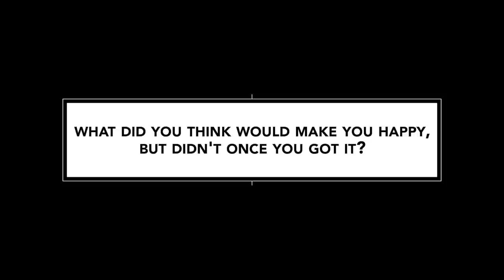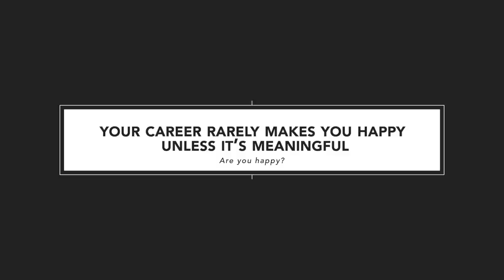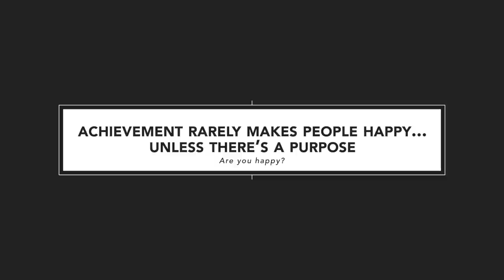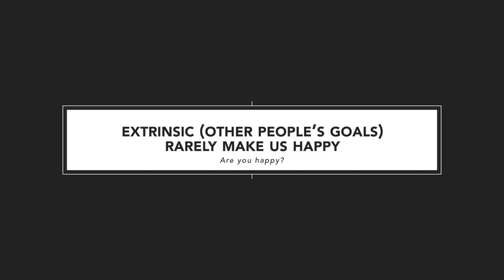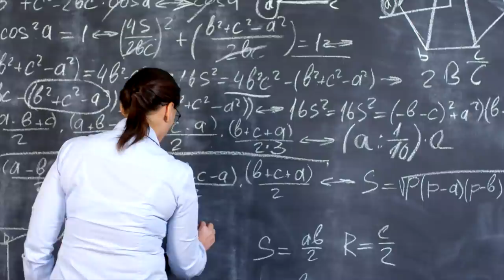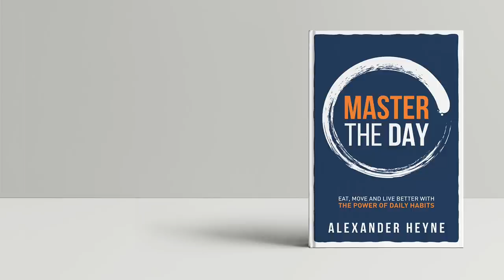Are you happy?